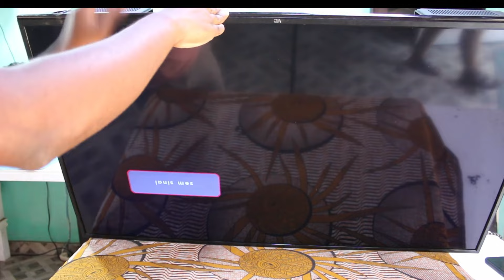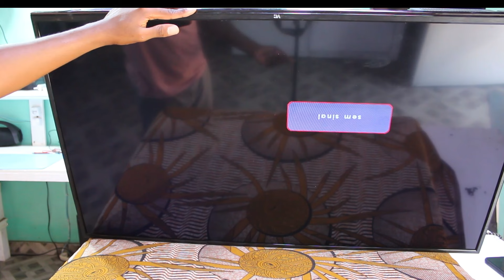Tv liga e desliga. Segundo caso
TV ligando e logo desligando. Veremos nesse vídeo o que estará por detrás desse erro.